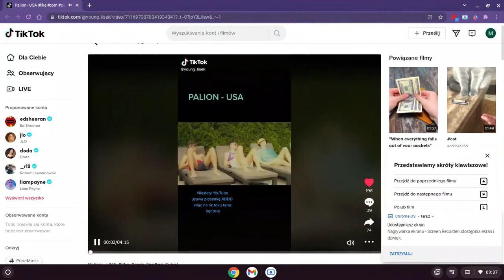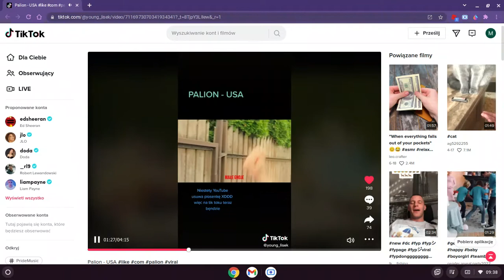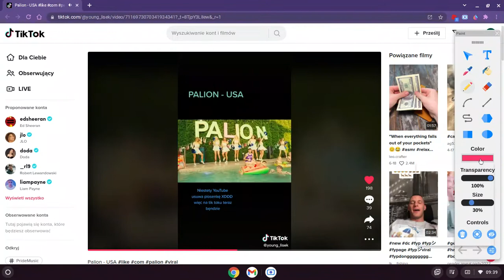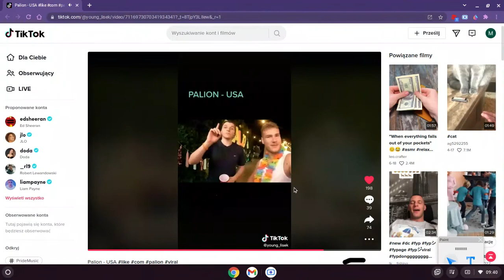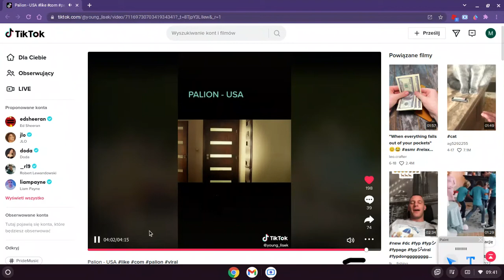CAŁA PIOSENKA PALION - USA!!!!!!!!!!!!!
OSTATNI FILM NA TYM KANALE.